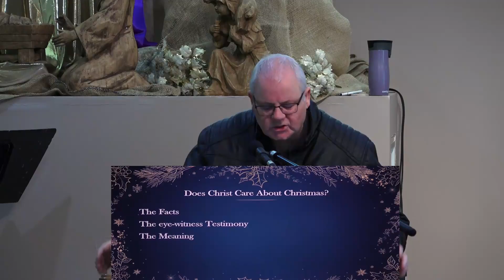Does Christ Care About Christmas? - CB DEC 25 2022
"By the looks of things, all across the world, Christ has been nudged out of the Christmas picture altogether! Could you be more ironic than that? The hint about this time of year is actually in the name! Even looking for clip-art, I could find plenty on Seasons Greetings (whatever that means), but scant to do with Christ Himself. You'll be happy to know that the baby Jesus lost no sleep over this glaring omission. So, it led me to my own question - Does Jesus even care about Christmas? It's actually not that easy to answer. We can probably guess that He's watching the world of materialism, out and out debauchery that accompanies much so-called celebration; of these things we have no doubt! But what of those who profess faith in Him? Is it possible that we find ourselves driving past Bethlehem every year missing the purposes of His coming?"

~ Pastor Brian Corr